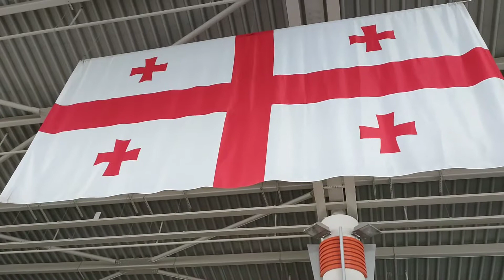Trip to Georgia